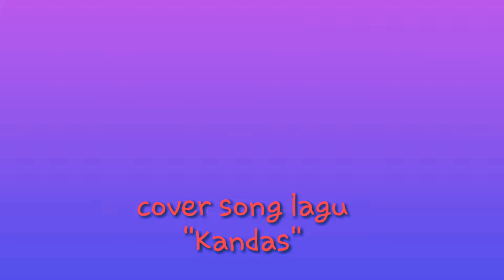Cover songs lagu "kandas"...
suaranya terlalu. daripada stress macettt hehehe.